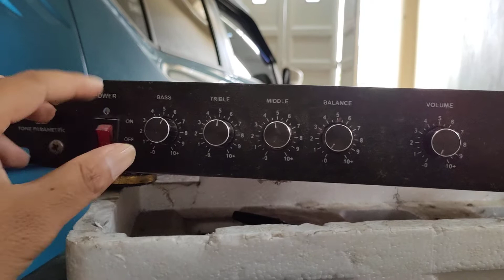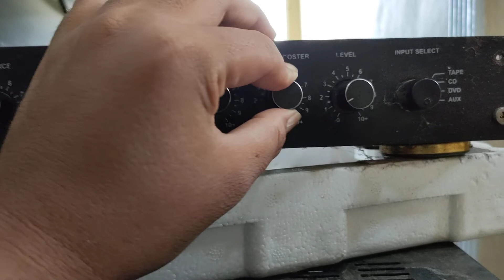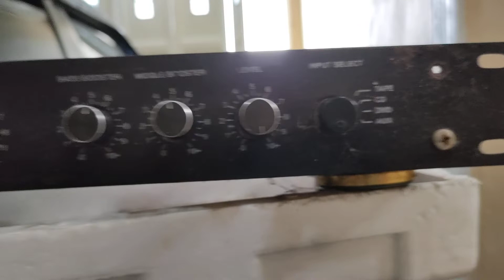Tune Control Parametric Sound Audio review